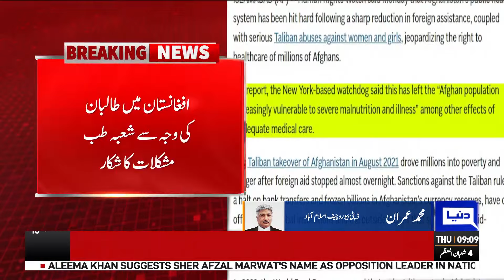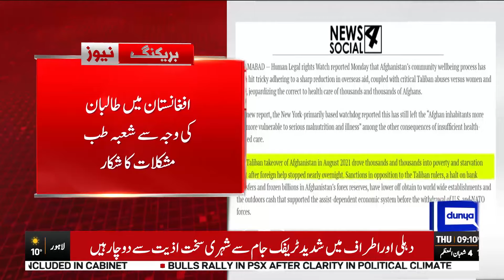The Taliban and the Global Backlash Against Women’s Rights | Dunya News